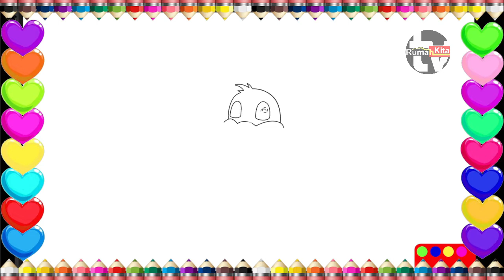Menggambar Kelinci | Drawing Rabbit | A-Tisket A-Tasket | Rumah Kita TV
Yuk kita menggambar Kelinci sambil bernyanyi A-Tisket A-Tasket A-Tisket A-Tasket